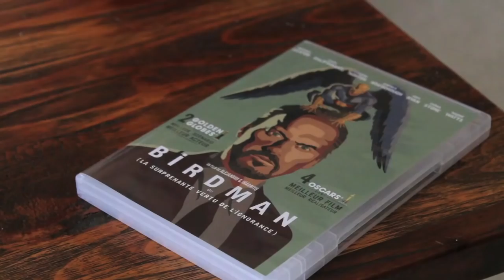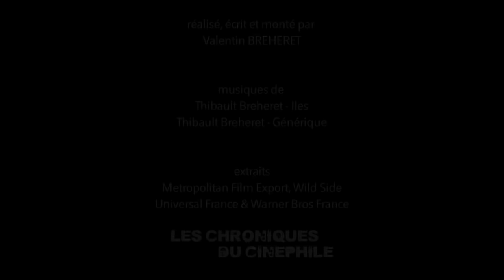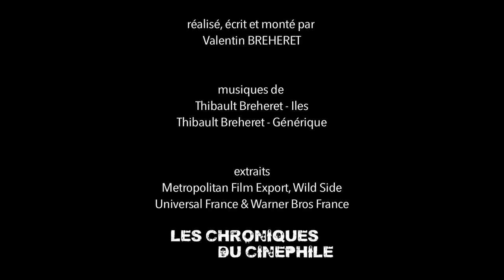L'artiste derrière l'homme - James WAN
"L'artiste derrière l'homme" c'est une émission qui essaye de comprendre un auteur de cinéma par le biais de son oeuvre, mais qui essaye surtout de découvrir la personne qui se cache derrière cette vision du monde si singulière. Quarante et unième épisode sur James Wan